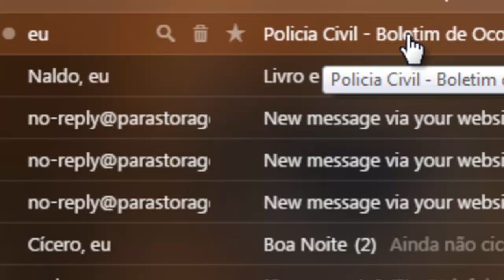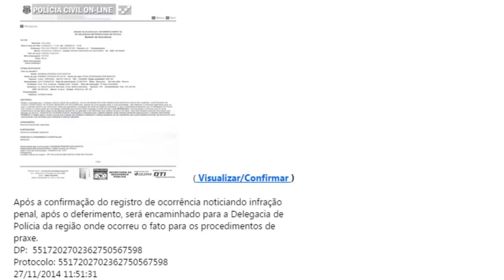O vírus do BÓ Eletrônico! Professor Fabio Sabino